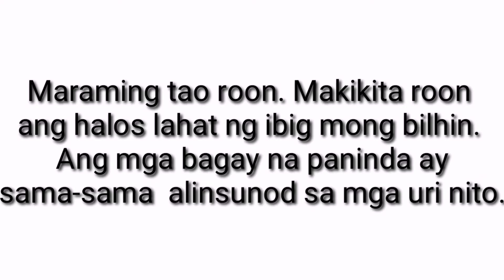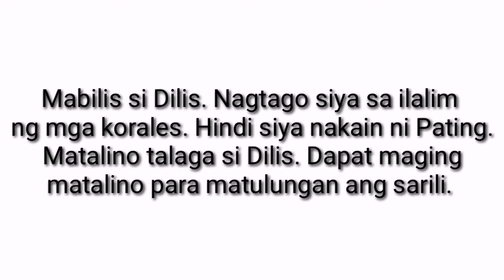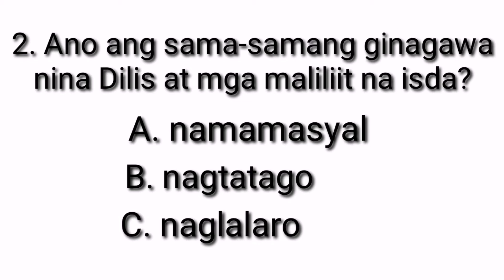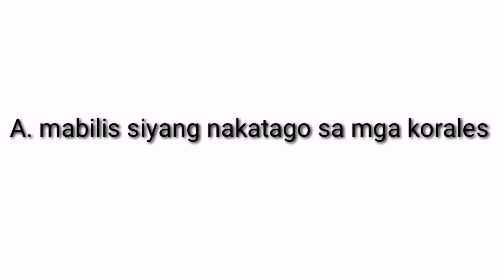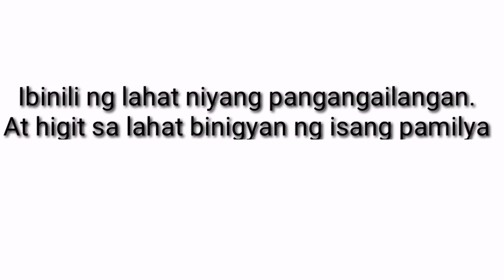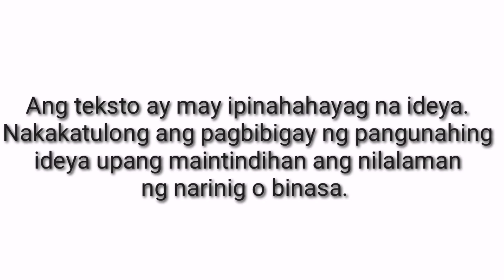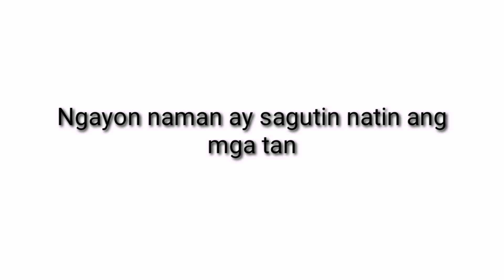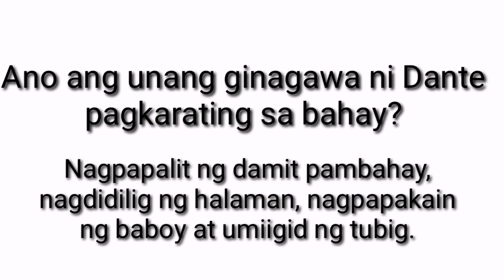PAGBIBIGAY NG PANGUNAHING IDEYA SA TEKSTONG NAPAKINGGANG |FILIPINO3| WEEK1|QUARTER3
VLOG TITLE: PAGBIBIGAY NG PANGUNAHING IDEYA SA TEKSTONG NAPAKINGGANG

Ano ang TEKSTO?

👉Tinatawag na teksto ang mga pangunahing salita sa anumang babasahin na nagtataglay ng iba't-ibang impormasyon.
👉Nakatutulong ang pagbibigay ng pangunahing ideya upang maintindihan ang nilalaman ng narinig o binasa.
👉Ang pangunahing ideya ay matatagpuan sa pamagat, unahan, gitna at huling bahagi ng teksto.